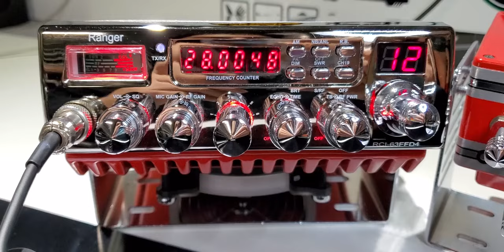Ranger 63FFD4 | MR.X CB SHOP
Ranger 63FFD4

"Big Series Custom"